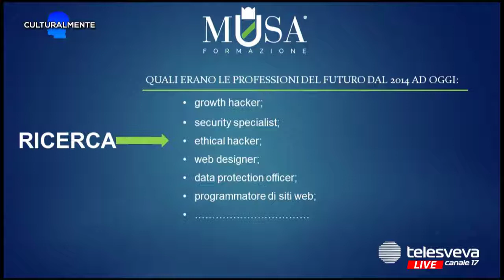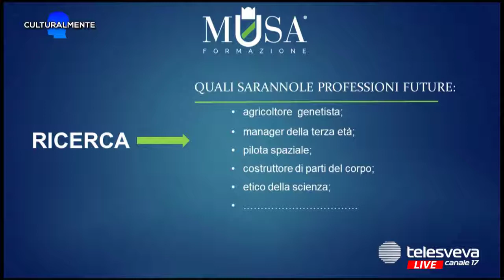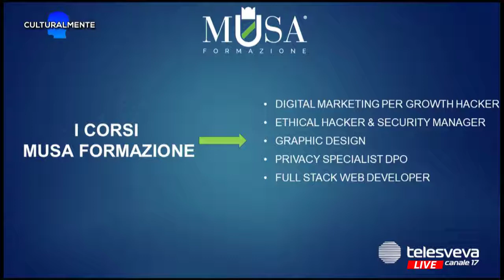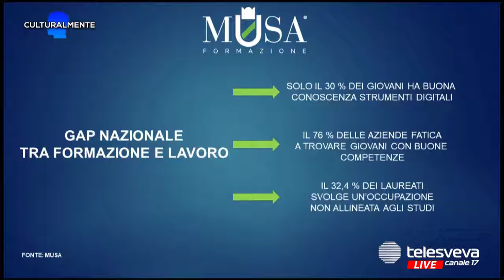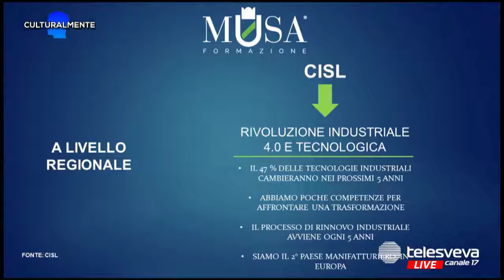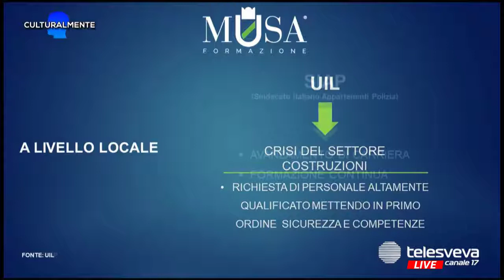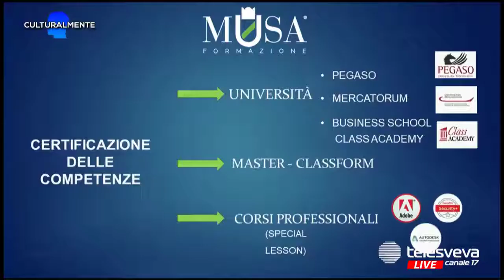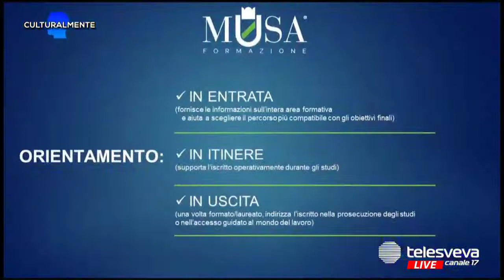Parola d'ordine: FORMAZIONE CONTINUA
Quinta puntata dedicata all'importanza della formazione continua e all'ampia offerta di servizi e corsi distribuiti da Musa Formazione e dai suoi partner. Una proposta universale che si impegna a colmare quotidianamente il gap presente tra la formazione ed il mondo del lavoro, di fronte alla costante rivoluzione tecnologica e professionale.